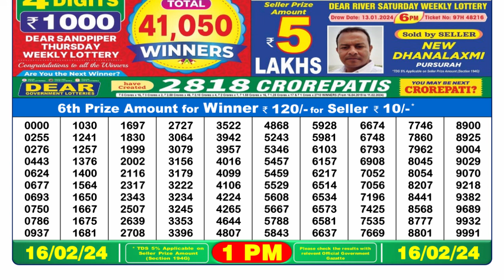Nagaland Lottery Sambad Live 1pm 16.02.24